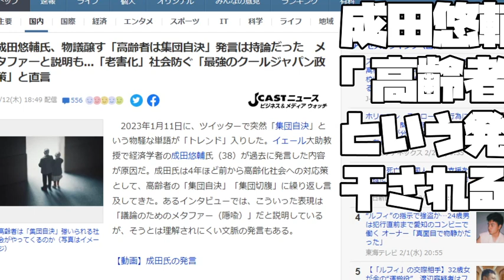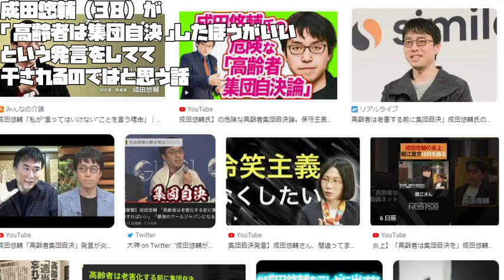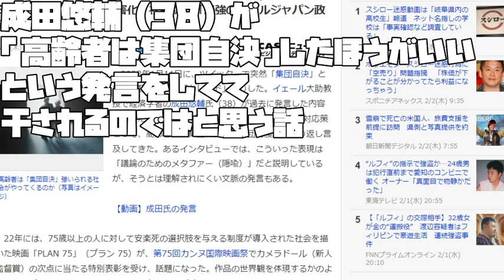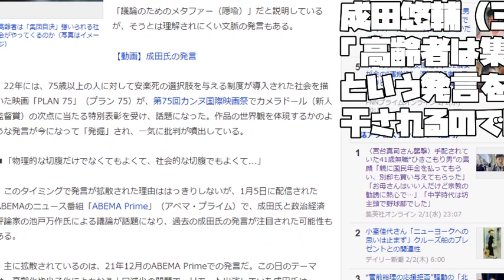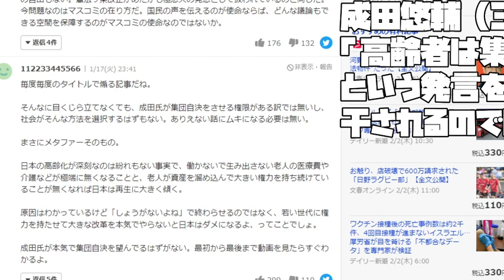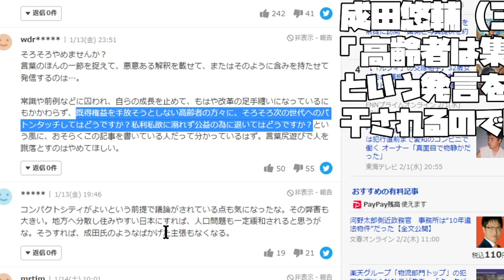【あたおかやしま】成田悠輔（38）が「高齢者は集団自決」したほうがいいという発言をしてて干されるのではと思う話【日本衰退】【 a1530】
「高齢者は集団自決」したほうがいいという発言をしちゃうと
老人が過剰反応して
成田悠輔（38）さんは
テレビなどの世界から
干されてるのかなっと思ったってだけですね
１００歳の老人が聞いたら怒るでしょうし

A story that Yusuke Narita (38) thinks that he will be dried up by saying that it is better for the elderly to commit group self-determination.

成田雄介（38 岁）说老年人最好进行集体自决，他认为自己会被干涸的故事。

История о том, что Юсуке Нарита (38) думает, что его иссушат, сказав, что пожилым людям лучше совершить групповое самоопределение.